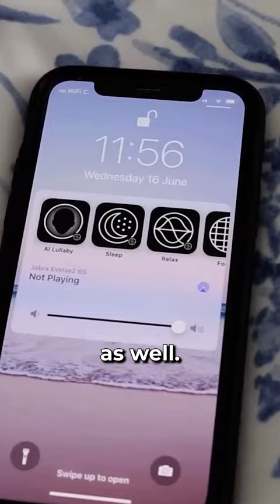Music Boosts Productivity: Endel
Find the best productivity tools with our Endel is a music app that uses science to turn your work sessions into better quality activities, with special sound technology.

🍱 Bento is a new app focused on doing less, but more meaningful work.

💻  FINAL THOUGHTS

Thanks,
Francesco - host of Keep Productive